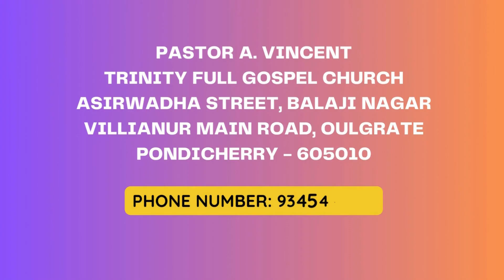Tamil Worship Series 23 | Sunday Service | Trinity Church | Tamil Christian Songs | Pondicherry...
🌈A.VINCENT
🌈TFG MINISTRIES

Sunday Service:
1. Tamil Service: 6.00am to 8.30am
2. Tamil Service: 10.00am to 12.30am
3. Bilingual Service: 6.00pm to 7.00pm
4. Telegu Service: 9.00am to 10.00am
Womens Meeting:
Every Wednesday 10.00am to 12.00pm

Fasting Prayer:
Every Friday 6.00am to 8.00am & 10.00am to 12.00pm

Church Address:
Trinity Full Gospel Church
Asirwadha Street,
(Srinivasa Apartment Backside),
Villianur Main Road,
Ulavarkarai,
Pondicherry – 10.
🏛️Bank Deatils:
Bank Name: Indian Overseas Bank
Account Name: Trinity Full Gospel Church
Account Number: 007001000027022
IFSC: IOBA0000070
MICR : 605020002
Branch Code: 0070